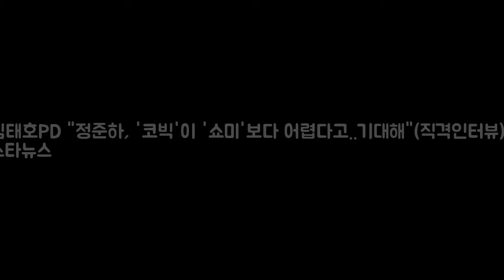김태호PD 정준하 코빅이 쇼미보다 어렵다고..기대해(직 DKO 뉴스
사진=스타뉴스 MBC 예능 프로그램 무한도전 연출 김태호 PD가 tvN 코미디 빅리그와 컬래버레이션에 기대감을 드러냈다. 김태호 PD는 7일 스타뉴스에 지난주부터 박명수와 정준하가 수시로 만나고 연락하면서 새 코너 짜고 있는데 워낙 두 사람이 해왔던 코미디 스타일이 달라서 충돌과 화해를 번갈아 하고 있다라고 밝혔다. 현재 박명수와 정준하는 코미디빅리그와 컬래버레이션을 준비 중이다.